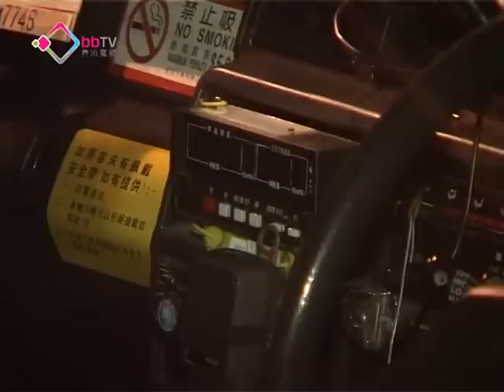的士司機涉濫收車資被捕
警方在跑馬地拘捕一名六十歲的士司機，懷疑他涉嫌詐騙及濫收車資。